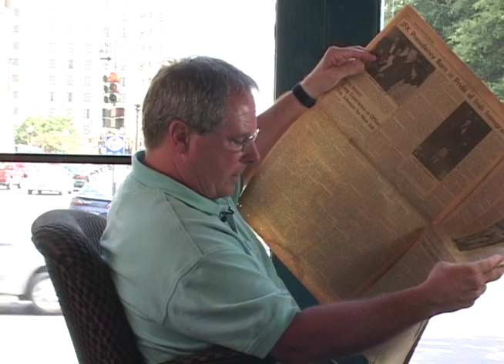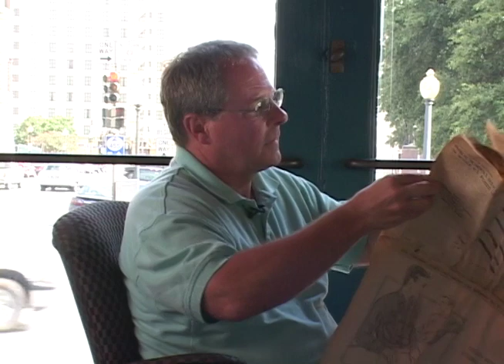JFK assassination motorcade witness interview: Jack McNairy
This is one of many raw interviews I did for my documentary, From That Moment On: Three Conversations about Dealey Plaza (2005). It was the first long form film I made in graduate school and it won the Best Documentary by a Student award at the Deep Ellum film festival, in Dallas, but I never did anything with it because of copyright issues with some of the archival material in it. I have decided to share my raw footage, and some public domain items on YouTube, in the hope that others will find it interesting and useful. Feel free to use this footage as you see fit.

This was shot in 2003, at Dallas County Administration Building (formerly the Texas School Book Depository). Jack McNairy is a Dallasite who lived there at the time of President Kennedy's Assassination and witnessed the motorcade just after the shooting.